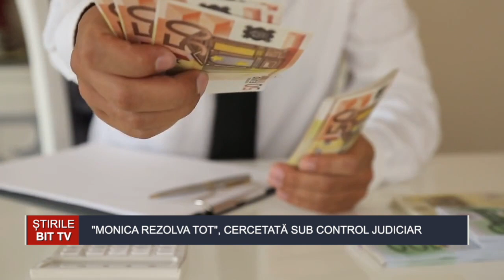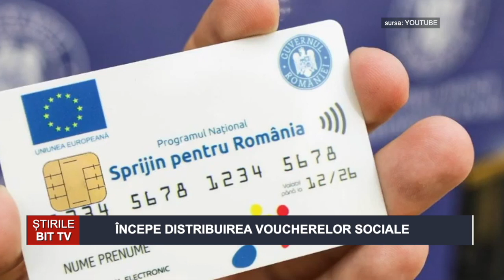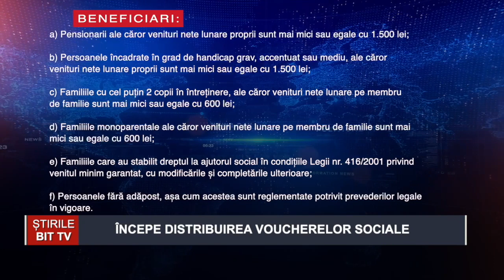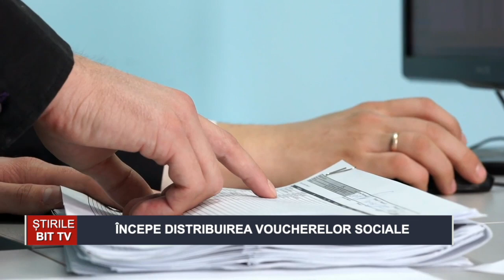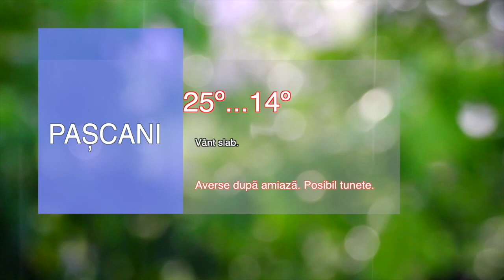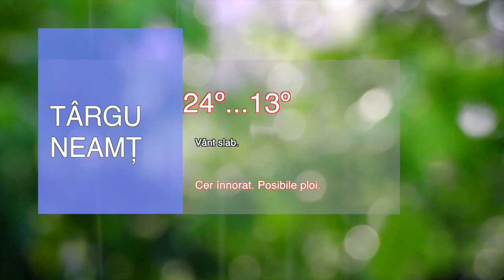STIRILE BITTV 16 IUNIE 2022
"MONICA REZOLVA TOT", CERCETATĂ SUB CONTROL JUDICIAR - "MONICA REZOLVA TOT", CERCETATĂ SUB CONTROL JUDICIAR - HAOS ÎN PIAȚA VALE DIN PAȘCANI - ÎNCEPE DISTRIBUIREA VOUCHERELOR SOCIALE - OBIECTE TRADIȚIONALE DIN PAȘCANI, RUGINOASA ȘI TODIREȘTI EXPUSE LA IAȘI - ÎNTÂLNIREA ANUALĂ A TINERILOR DIN PROTOPOPIATUL PAȘCANI - LEGISLATIVUL LOCAL ÎN ȘEDINȚĂ EXTRAORDINARĂ